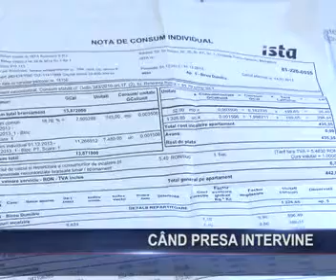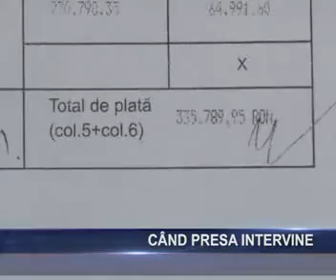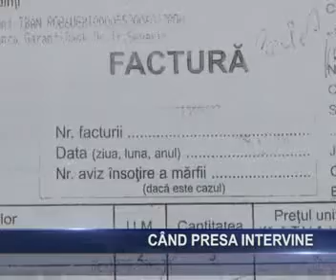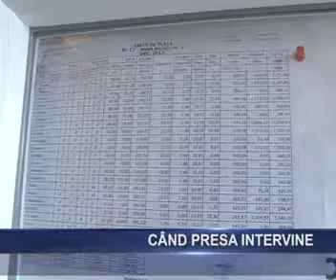cand presa intervine